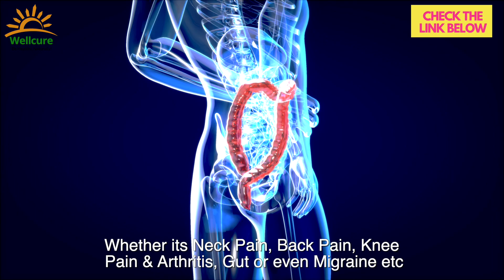What are your Body Signals telling you||Listen to your Body